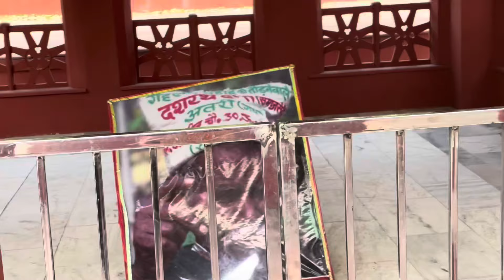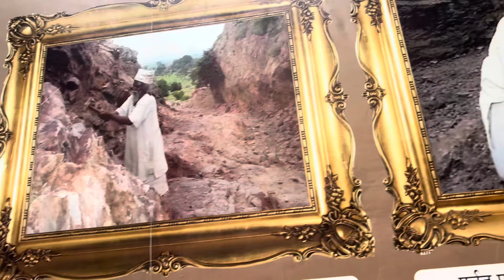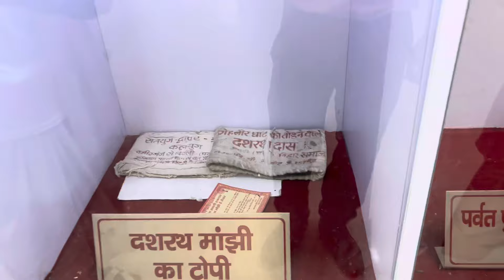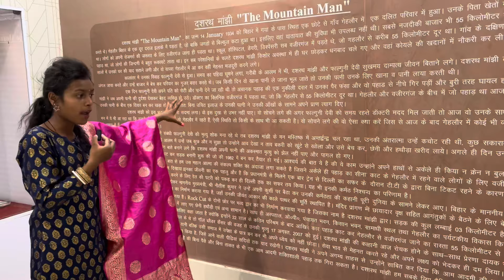patni ke liye cheni hathodi se kat dali ye pahad | dashrath manjhi story | The Mountain Man | gehlor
Search query :
dashrath manjhi pahad
dashrath manjhi ka rasta
dashrath manjhi ka banaya gya rasta
the mountain man
dashrath manjhi
dashrath manjhi gehlor
dashrath manjhi story
manjhi the mountain man
manjhi
dasharath manjhi story in hindi
dashrath manjhi road
dashrath manjhi film
manjhi dashrath movie
dashrath manjhi in hindi
dashrath manjhi biography
full story of dashrath manjhi
dashrath manjhi biography in hindi
dashrash manjhi biopic
amazing story of dashrath manjhi
dashrath manjhi life story in hindi
inspiring life story of dashrath manjhi
dashrath manjhi smarak
dashrath manjhi museum
dailyvlog
dailyvlogs
vlog
vlogs
diksha mahto
diksha mahto vlog

About Video :
In this vlog i visited the village of the mountain man dashrath manjhi. dashrath manjhi ne jis pahad ko kaat ke rasta banaya wo is vlog main dikhaye hain. sath hi sath unka life story aur unka cheni hathodi
ko bhi dikhaye hain.